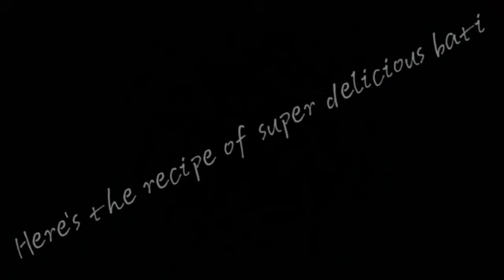Tasty Bati recipe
master chef
cooking
sous vide
sugar cookie recipe
slow cooker
beef stew recipe
cooking recipes
roast chicken
boiled egg
roast chicken recipe
oven baked potatoes
beef roast
beef stew
oven bacon
cooking rice
christmas cookies
air fryer chicken wings
soft boiled egg
air fryer chicken breast
air fryer pork chops
pot roast recipe
stew
pot roast
nyt cooking
over easy eggs
steak recipes
pork belly recipes
chicken stew
air fryer salmon
peanut butter cookie recipe
crockpot meals
iron chef
cooking a turkey
pot roast crock pot
corned beef and cabbage
culinary
brisket recipe
slow cooker chicken recipes
air fryer bacon
air fryer baked potato
lamb chops recipe
microwave baked potato
cooking bacon in the oven
air fryer potatoes
chicken stew recipe
americas test kitchen
gingerbread cookies
pressure cooker recipes
oatmeal chocolate chip cookies
prime rib recipe
roasted sweet potatoes
slow cooker beef stew
collard greens recipe
oven roasted potatoes
oatmeal cookie recipe
baked potato in air fryer
corned beef recipe
short ribs recipe
smoked brisket
gingerbread cookie recipe
air fryer steak
pork steak recipes
shortbread cookies
london broil
best chocolate chip cookies
black eyed peas recipe
cookie cake
pork roast recipe
edible cookie dough recipechicken breast air fryer
m&m cookies
healthy air fryer recipes
healthy crockpot recipes
italian cookies
skirt steak recipes
oven baked ribs
stew meat recipes
prepared meal delivery
slow cooker ribs
grilled vegetables
slow cooker meals
toll house cookies
roasted tomato soup
salmon air fryer
standing rib roast
lofthouse cookies
nigel slater
oven roasted asparagus
homemade chocolate chip cookies
top sirloin steak
best sugar cookie recipe
slow cooker chili
ginger cookies
chip cookies
espresso cookie
healthy oatmeal cookies
air fryer cauliflower
baking classes near me
cooking wine
pork chop recipes oven
chicken in air fryer
ninja foodi recipes
chilean sea bass recipe
dry white wine for cooking
venison recipes
monkfish recipe
selena chef
oven roasted brussel sprouts
lentils nutrition
air fryer recipes for beginners
cutthroat kitchen
hershey kiss cookies
gluten free chocolate chip cookies
marion grasby
soft chocolate chip cookies
sous vide recipes
gabriele corcos
keto peanut butter cookies
nigella lawson microwave
cooking with parissalad
coleslaw
caesar salad
pasta salad
potato salad
fruit salad
greek salad
cucumber salad
broccoli salad
macaroni salad
caprese
chicken salad
egg salad
vinaigrette
caprese salad
tabbouleh
cobb salad
panzanella
esquites
waldorf salad
tuna salad
quinoa salad
coleslaw dressing
ambrosia salad
salad dressing
chickpea salad
taco salad
tabouleh
russian salad
nicoise salad
buko pandan
vegetable salad
cranberry salad
tabouli
fattoush
caesar dressing
caesar salad dressing
corn salad
avocado salad
green salad
kale salad
german potato salad
greek salad dressing
mesclun
wendys salads
couscous salad
balsamic vinaigrette
cucumber tomato salad
fruit cocktail
watergate salad
spinach salad
wedge salad
arugula salad
watermelon salad
shrimp salad
chicken caesar salad
butter lettuce
papaya salad
salad bar
tossed salad
french dressing
green goddess dressing
larb
egg salad sandwich
antipasto salad
fattoush salad
italian dressing
bean salad
salmon salad
beet salad
beetroot salad
italian pasta salad
tomato salad
tuna pasta salad
italian salad
mediterranean salad
chicken macaroni salad
asian cucumber salad
strawberry pretzel salad
crab salad
thai beef salad
orzo salad
chef salad
mexican salad
carrot salad
chicken salad sandwich
rocket salad
cabbage salad
watermelon feta salad
chopped salad
burrata salad
summer salad
easy pasta salad
sprouts salad
blue cheese dressing
7 layer salad
mango salad
asian salad
grape salad
frisee
steak salad
seafood salad
pesto pasta salad
lentil salad
healthy salad dress